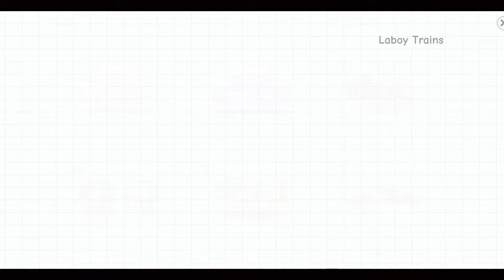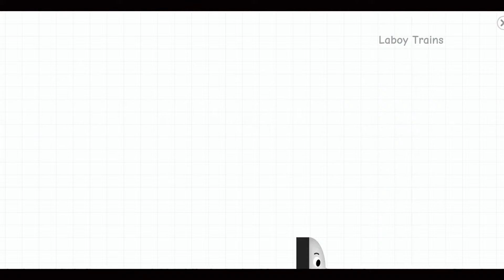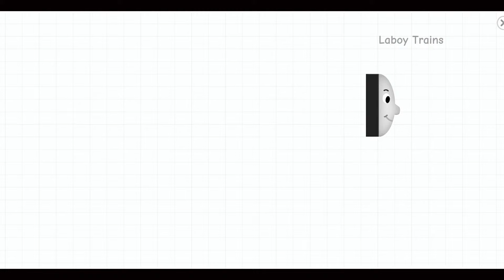AKSI HEBAT KERETA THOMAS DAN TEMAN-TEMAN - Permainan Kereta Api x Labo Brick Train